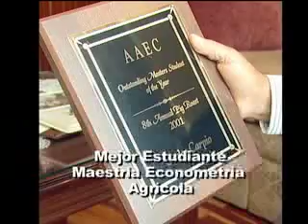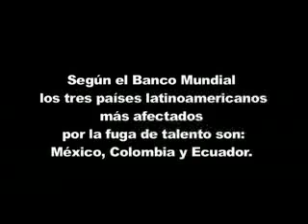Fuga de cerebros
Latinoamérica padece de fuga de su capital intelectual, aquí se presenta la historia de un lojano que migró de su país Ecuador hacia nuevas oportunidades en el extranjero